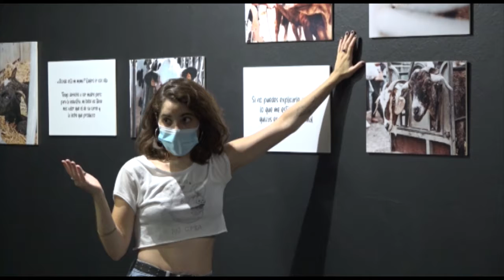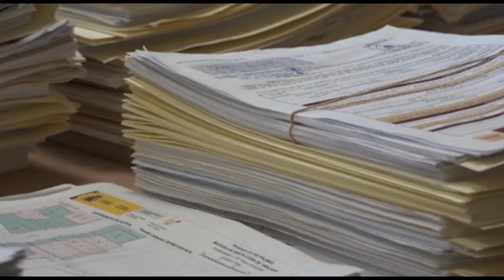INFORMATIVO SANTA LUCÍA WEB - 03 08 2021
Informativo del municipio de Santa Lucía:
1-Comienzo del Festival "Huella Consciente" en el Punto J.
2-El Ayuntamiento convoca una lista de reserva para auxiliares administrativos/as.
3-Reunión con el consejero de Aguas del Cabildo de Gran Canaria.